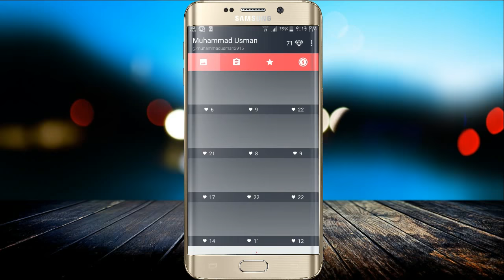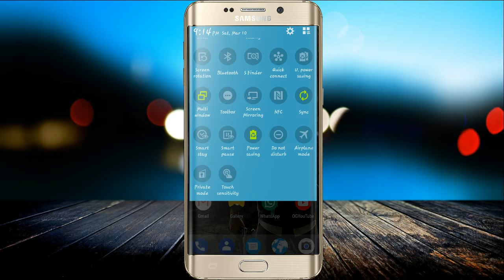How To Get 100% Unlimited Auto Instagram Followers & Likes Working 100%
Send me stuff for unboxing and get me address by emailing me
he does awesome vlogs